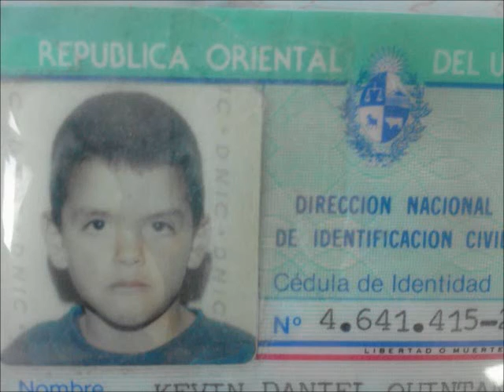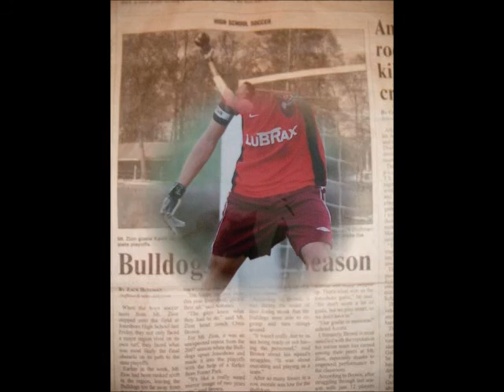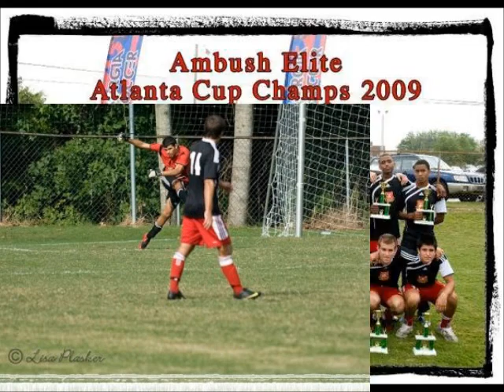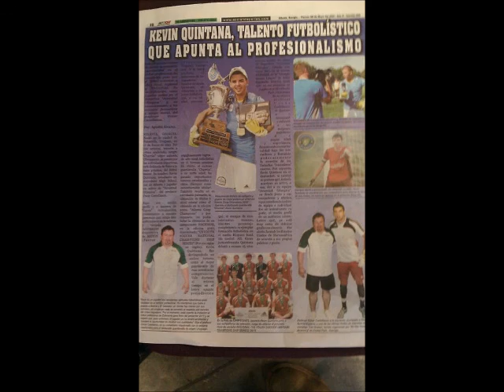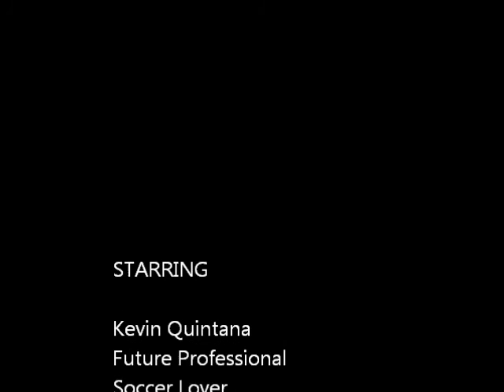Kevin Quintana Soccer Video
Kevin Quintana Soccer player who has a dream and is doing( has done) everything he can do achieve it, using connections, friends, media and God. He is truely inspiring person to know; to be so young, and be able to make his dream happen is encouraging to those who may not have had the perfect sitituation.